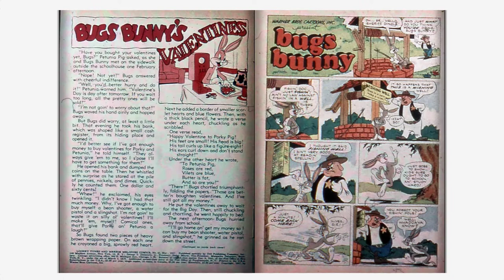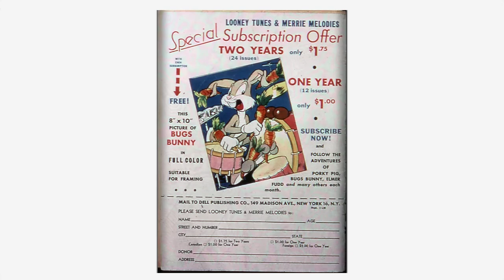Looney Tunes and Merrie Melodies Comics #065